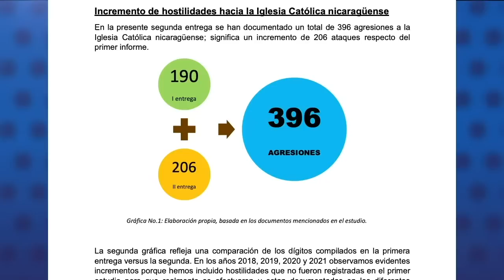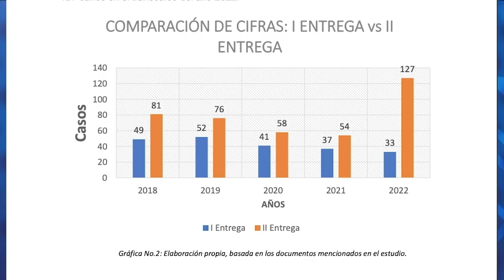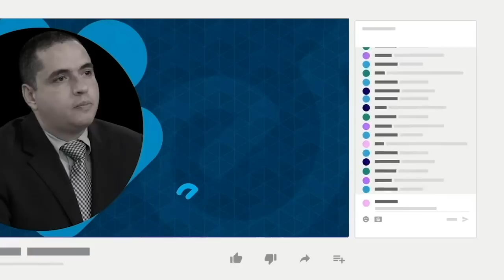Martha Patricia Molina: Ortega recrudece la represión contra la Iglesia católica en 2022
Un sacerdote relató que, cuando salía de Nicaragua, le dijeron que si fuera por ellos: “saldría en bolsa negra”,
El relato es parte de un minucioso estudio, elaborado por la abogada Martha Patricia Molina, que ha puesto números a la saña de la dictadura de Nicaragua contra los religiosos tras un arduo proceso de sistematización que incluye entrevistas y pronunciamientos oficiales.
Según los datos recopilados, entre abril de 2018 y octubre de 2022, la Iglesia fue objeto de 396 ataques, de acuerdo con la segunda entrega del informe Nicaragua: ¿Una iglesia perseguida?”, en que se ha establecido que las agresiones aumentaron durante 2022.
La información indica que se registraron 127 ataques en 2022, mientras fueron 54 en 2021. El incremento es notable: el año de la represión de 2018 fueron 81 agresiones, 2019 cerró con 76 y 58 se contabilizaron en 2020.